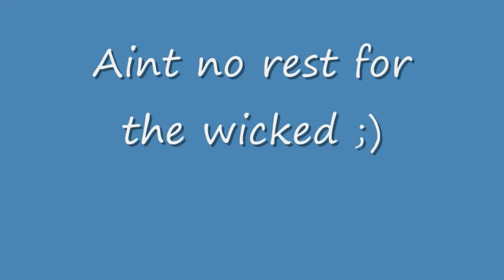Lamborghini Reventón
Forza 3 showcase, drags and info. Song is Revolution by Dimrain47